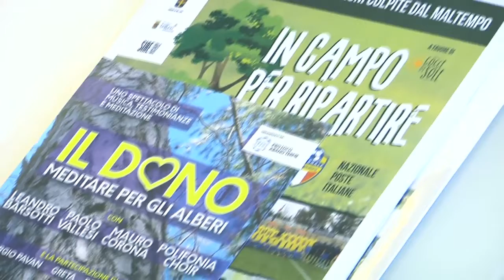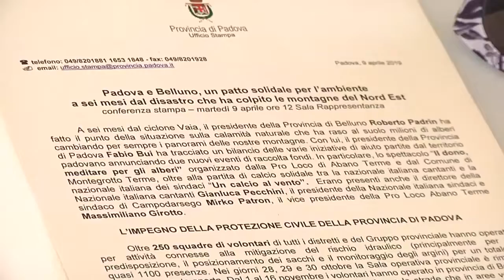Padova e Belluno, un patto solidale per l’ambiente